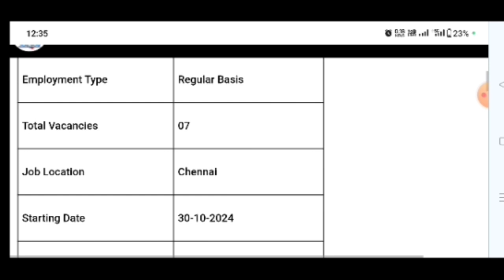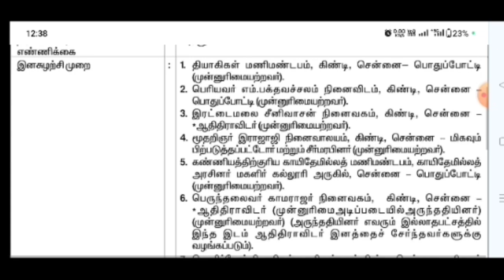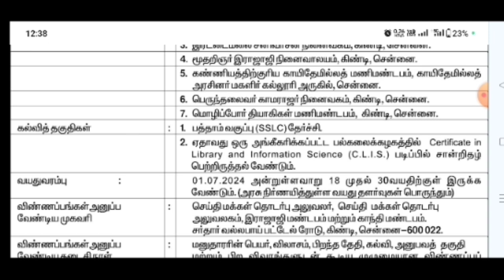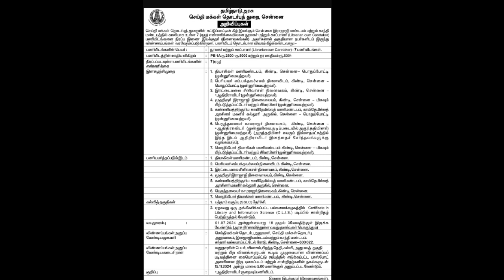தமிழக அரசு நூலக துறையில் வேலை வாய்ப்பு || TN Government Jobs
📚 நூலக உதவியாளர் வேலை 💯 No Exam Tamilnadu Government jobs 2024📮Job Vacancy 2024🚘TN Govt Jobs Tamil